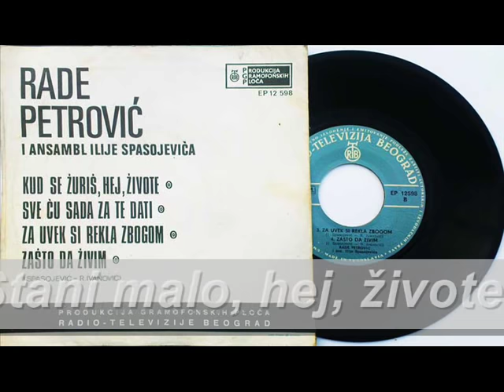Rade Petrovic - Kud se zuris, hej, zivote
Rade Petrovic - Kud se zuris, hej, zivote (sa istoimenog singla izdatog za PGP RTB 1971. godine, uz ansambl Ilije Spasojevica)